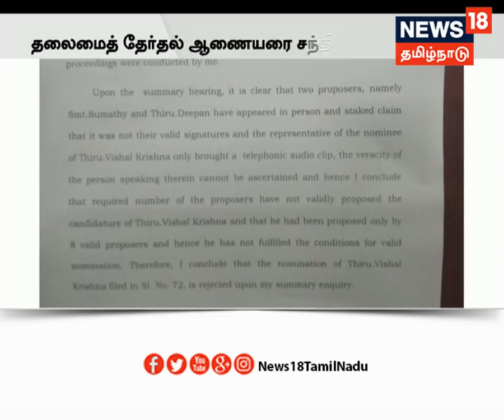விஷால் வேட்புமனு நிராகரிப்பு; தேர்தல் ஆணையம் அதிகாரப்பூர்வ அறிவிப்பு